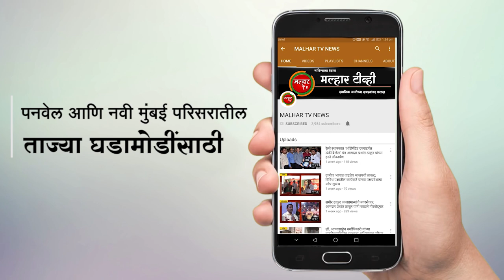कामोठे कला क्रीडा व सांस्कृतिक महोत्सवाचा पारितोषिक वितरण समारंभ संपन्न !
कामोठे कला क्रीडा व सांस्कृतिक महोत्सवाचा पारितोषिक वितरण समारंभ संपन्न; माजी खासदार लोकनेते रामशेठ ठाकूर यांची प्रमुख उपस्थिती !